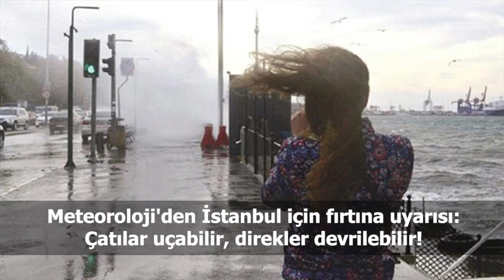Türkiye ve dünya gündeminde neler oldu? İşte Bir Bakışta Bugün | 12 Eylül 2019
📍Yargıtay'dan cezaevindeki Cumhuriyetçiler için tahliye, Cumhuriyet dosyası için bozma kararı
📍Merkez Bankası faizleri yüzde 3.25 indirdi, yeni faiz oranı 16.50 oldu
📍Savcılık TRT'de Öcalan yayınına "ifade özgürlüğü" dedi
📍Yargıtay'dan firari hâkim Nalan Can hakkında tutuklama kararı
📍Arınç'tan AKP Grup Başkanvekili Bülent Turan'a: Boyundan büyük işlere karışma, sana yazık olur
📍AYM’den “Taksim” kararı: 1 Mayıs için çıkmak isteyenlere müdahale hak ihlali
📍İBB Sözcüsü: Belediye iştiraki Medya AŞ, ‘Mehmetçik Kut’ül Amare’ dizisine 12 milyon 750 bin liraya sponsor olmuş
📍Demirtaş'tan HDP binası önünde eylem yapan ailelerle ilgili mesaj: Tüm anneleri sevindirecek barışın önünü açalım
📍Şule Çet'in cep telefonu, şifre çözülemediği için incelenemedi
📍Meteoroloji'den İstanbul için fırtına uyarısı: Çatılar uçabilir, direkler devrilebilir!